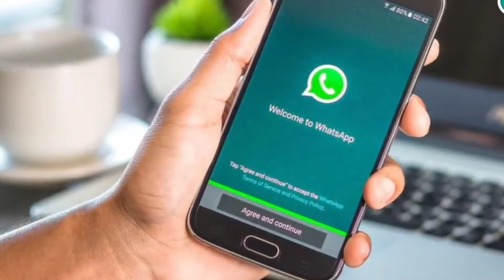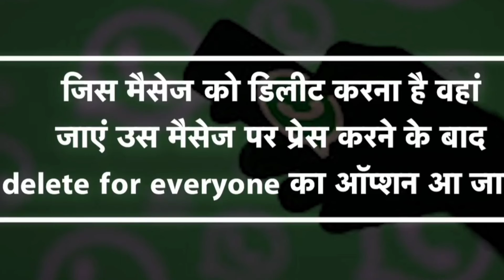व्हाट्सएप पर इस तरीके से कर सकते हो सालों पुराने मैसेज को डिलीट!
वाट्सएप के बेहतरीन फीचर्स की वजह से मैसेजिंग एप के तौर पर वाट्सएप को पूरी दुनिया में सबसे ज्यादा पसंद किया जाता है..बात अगर फीचर्स की जाए तो वाट्सएप का कोई मुकाबला नहीं..पर वाट्सएप में ऐसी भी कई समस्याएं हैं..जिनका सामना यूजर्स को करना पड़ता है..पर आज हम आपको एक ऐसे तरीके के बारे में बताने वाले हैं..जिससे आप किसी को भेजे गए कितने भी पुराने मैसेज को उसके चैटबॉक्स से डिलीट कर सकते हैं..